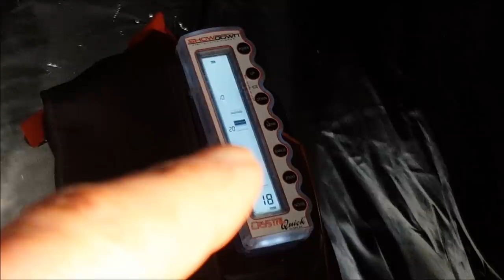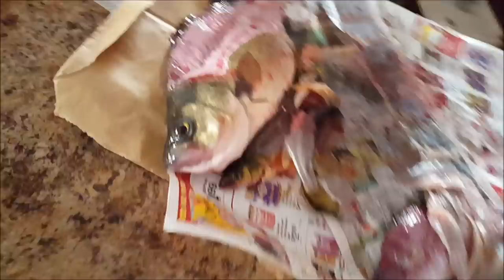He Caught a Huge Fish!!!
My brother Luke and I go ice fishing on a private lake in fon du lac Wisconsin.